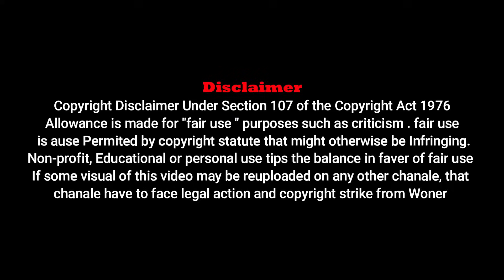NIRON SITUNG//NEW SANTALI SONG 2022//SARASWATI HANSDA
Singer : SARASWATI HANSDA
Starring:- Jiten & Sarna
Lyrics & Producer- Jaharlal Hansda

Presenting By - Manbhum Rahla Orchestra, Chiruvita, Pialsole, Manbazar Dist. Purulia (West Bengal) India 723131
Camera & Editing - Pappu Bhai & Matal  Hero( 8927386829/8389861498/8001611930/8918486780)

"ALL COPYRIGHT PROPERTY OF  SARASWATI HANSDA OFFICIAL"

WARNING:
This audio/studio version song/promo video/full video/ Custom thumbnail/any visual of video is a copyright property of "SARASWATI HANSDA OFFICIAL". If same audio/studio version song/promo video/full video/cover song video/remix music/ Custom thumbnail/any visual of video/DJ song/  re uploaded in  any other channel, that channel have to face legal action and copyright strike.